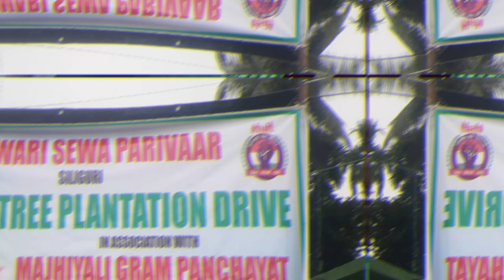ब्रह्मांड की चिंता को दूर करने की चेष्टा कर रही है